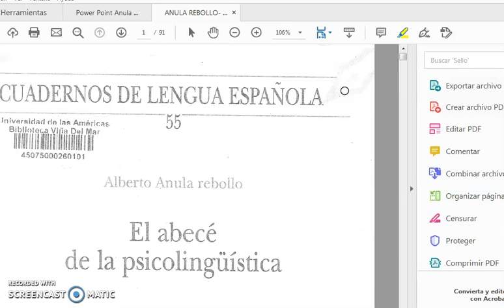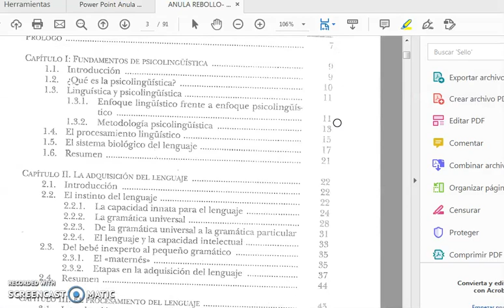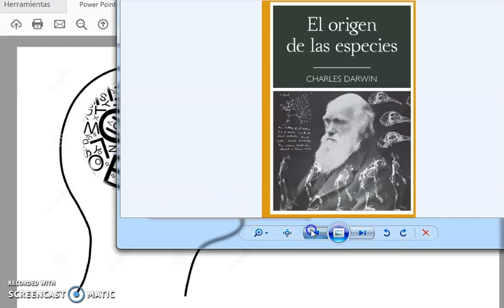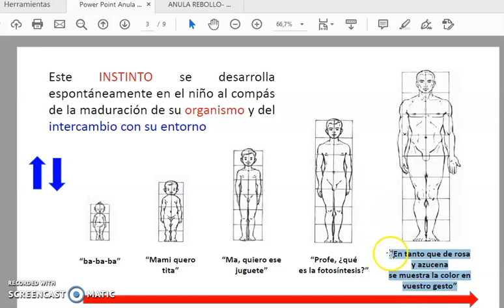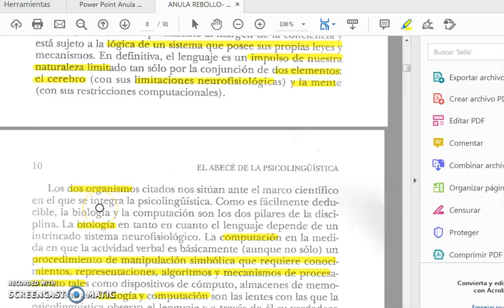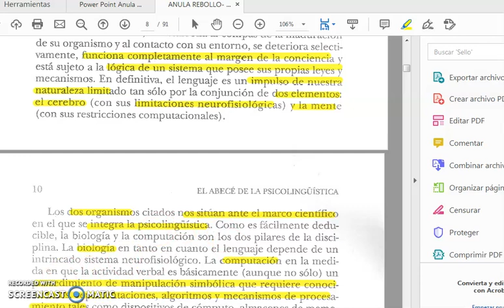Anula Rebollo 1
Psicolinguística
Prof: Andrea Steiervalt